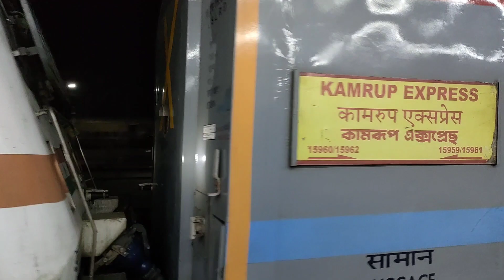Darjeeling Travel Part 1| Azimganj To Njp tour | Waiting Ticket Travel | Train Travel North Bengal